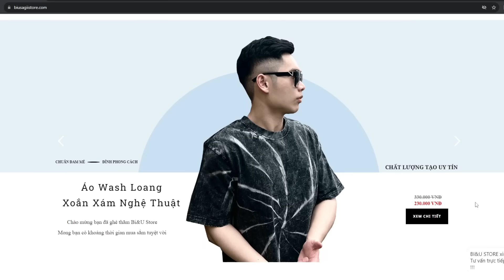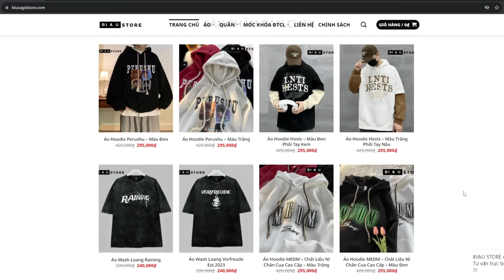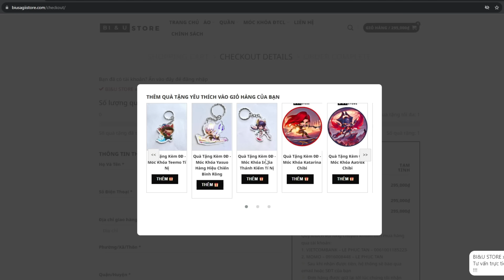LEO RANK ĐỘT BIẾN ĐẦU MÙA KHI CỨ CHƠI LÀ VÀO TOP VỚI META CẤP S+ EZREAL CARRY CỰC ÍT NGƯỜI BIẾT TỚI